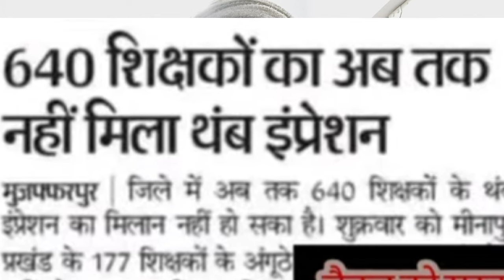BPSC TRE शिक्षक भर्ती. मुजफ्फरपुर में 600 से अधिक धांधली शिक्षक पकड़े गए।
बेस्ट जूते,, स्पोर्ट्स शूज